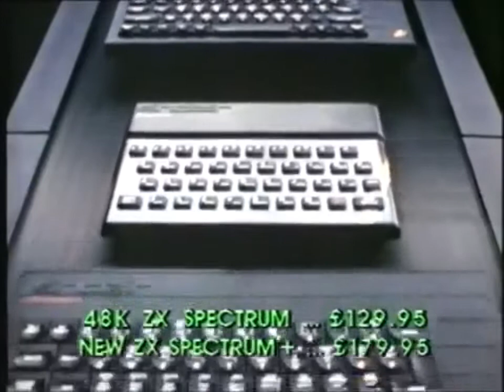SINCLAIR ZX SPECTRUM PLUS UK ADVERT (different source)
I found this advert and noticed it was better quality VHS rip than what is already up here so isolated it and labelled it individually on here. An early Happy Xmas to Sinclair Spectrum fans :o)

Now if somebody out there has the Commodore 64 brown breadbin advert after the elephant was banned from use with Stephen Fry doing the voice-over please upload it! I haven't seen it for 3 decades lol